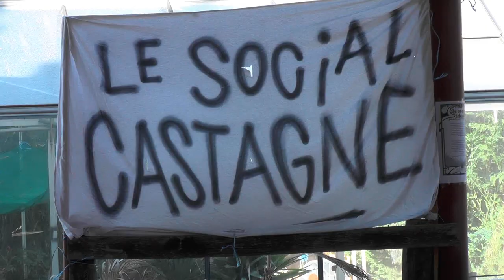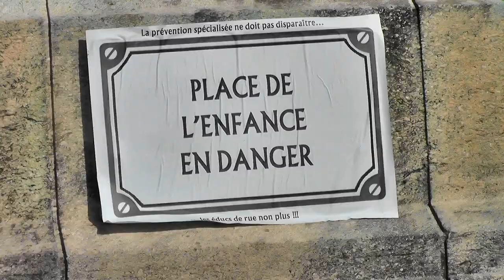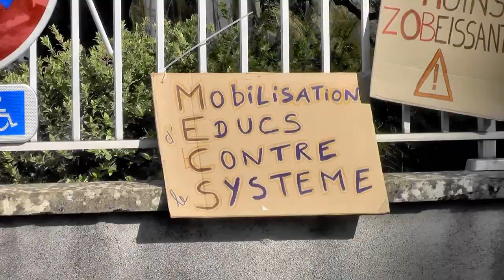Fête du socialcastagne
(excusez quelques images floues)